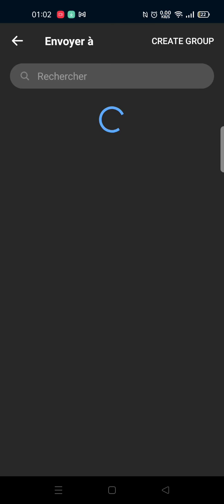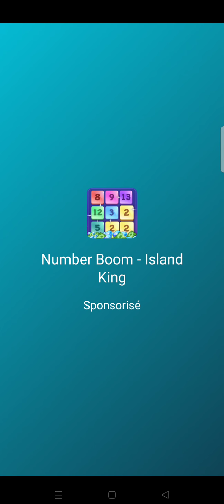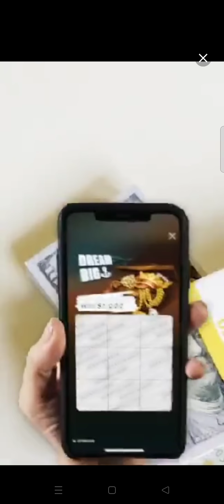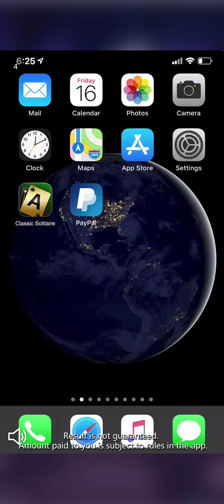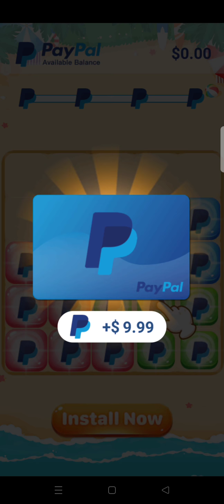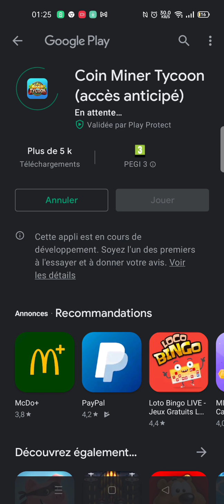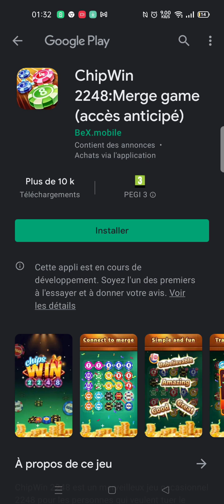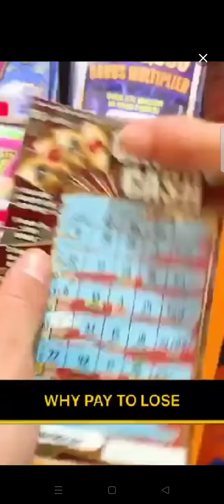jeux de casino sur téléphone portable party 1